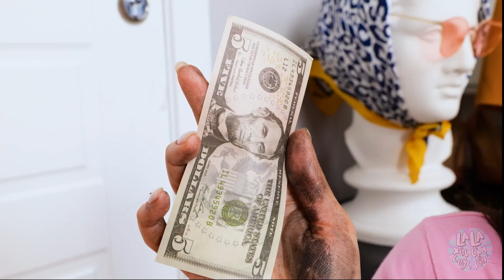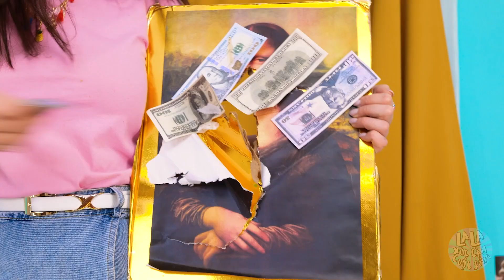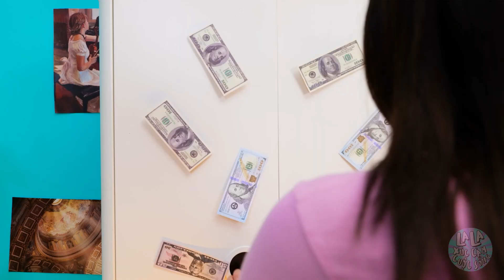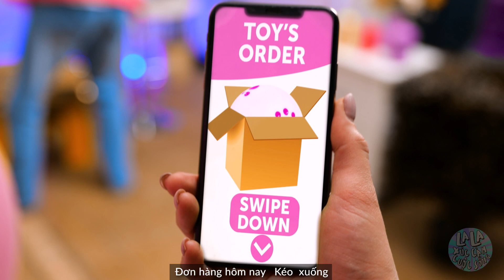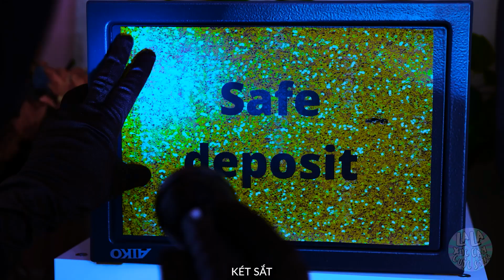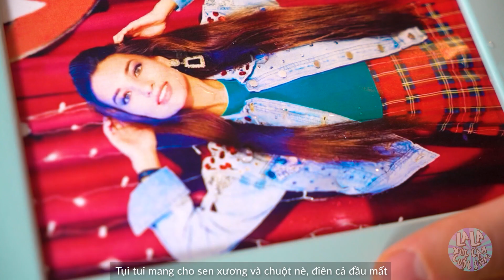Cún NGHÈO thành Cún GIÀU - Cún Xinh Được Gia Đình Tỷ Phú Nhận Nuôi Từ La La Xúc Cảm Cuộc Sống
Bạn rất muốn nuôi CÚN 🐶 ! ✨ Nhưng MẸ và BỐ không cho nuôi THÚ CƯNG trong nhà 😮! Lỡ đâu chú chó ấy được gia đình TỶ PHÚ NHẬN NUÔI nhỉ? Và bạn tìm được người bạn lông lá tuyệt vời nhất 🤩! Hãy khám phá ngay video HÀI HƯỚC mới toanh của tụi tớ nhé!

Dấu thời gian:

00:00  Quà

01:09 Bố

02:37 Rác

03:12 Đồ ăn của bố

04:41 Dọn dẹp

05:58 Tiền

06:49 Tắm

08:09 Bữa sáng

08:43 Quần áo

09:55 Salon làm đẹp

10:58 Tên trộm

12:13 Thú cưng nói được sao?

12:28 Chào buổi sáng

13:14 Bài hát cục kít

14:17 Đồ đạc trong nhà tắm

15:09 Chúc ngon miệng

15:43 KHÔNG PHẢI HOẢNG!!!

16:23 Mèo con tập viết

17:03 Ác mộng của chó

18:16 Kế hoạch trả thù

19:23 Chin nhỗi

20:50 Trở về